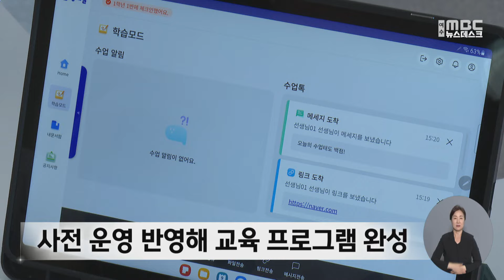AI·로봇까지 등장‥2030년 미래교실 모습은 -R(240514화/뉴스데스크)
우리 지역의 미래 교실은 어떤 모습일까요
인공지능과 로봇이 학생의 맞춤 수업을 돕는 글로컬 미래교실이 공개됐습니다.
미래교실은 오는 29일 열리는 글로컬 미래교육박람회 핵심 콘텐츠인데요.

전남교육청은 박람회를 거쳐
미래교실을 지역으로
확산시키겠다는 계획입니다.

◀ 리포트 ▶
모둠으로 배치한 책상마다
학생용 모니터가 설치됐습니다.

수업 자료를 보거나,
과제를 제출할 수 있고
화면에 필기도 가능합니다.

카메라와 인공지능은
학생의 표정과 반응을 분석합니다.

수업에 어려움을 느낀다고 판단되면
교사가 맞춤형 학습 지원을 할 수 있습니다.

로봇도 등장했습니다.

◀ st-up ▶
"로봇이 교실 곳곳을 다니면서 학생의 수업을 돕습니다."

영어와 간단한 스트레칭,
그림그리기 등을 할 수 있는
교육용 앱이 깔려 있습니다.

전남교육청이 구축한 미래교실은
오는 2030년 예상되는
교육 현장을 현실로 만든 겁니다.

오는 29일 열리는
글로컬 미래교육박람회 핵심 콘텐츠로
여수와 목포에
우선 1곳씩 설치해 미리 운영에 들어갔습니다.

교사 연수와 시범 수업도 이뤄지고 있습니다.

◀ INT ▶ 김대중 / 전남교육감
"이미 미래교실에서 가르칠 선생님이 준비돼 있거든요. 그래서 학교마다, 선생님이
원하는 학교는 미래교실을 설치해서 바로 수업에 들어갈 수 있도록 (준비하고 있습니다.)"

전남교육청은
실제 글로컬 박람회장에 초·중등,
유치원 등 모두 6개 교실을 설치할 예정으로
수업을 경험하고, 둘러볼 수 있습니다.

특히 사전 운영과
박람회 기간 수업을 바탕으로
지역 사정에 맞는 교육 프로그램을 만들고
성과가 좋을 경우
미래 교실을 확대하겠다고 밝혔습니다.

◀ END ▶